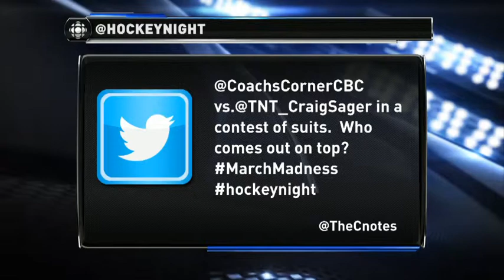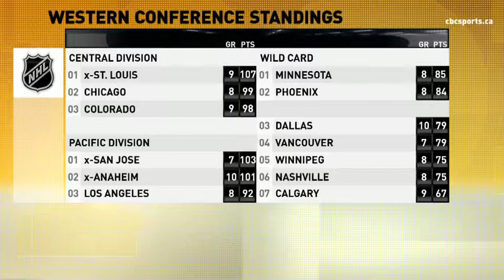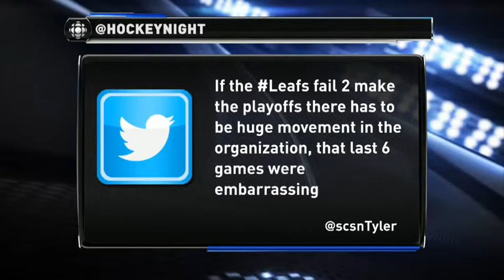Hockey Night Online: Playoff condenders running out of time...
Mike Brophy and David Amber discuss the battle for playoff spots in the east and west and who might miss out.